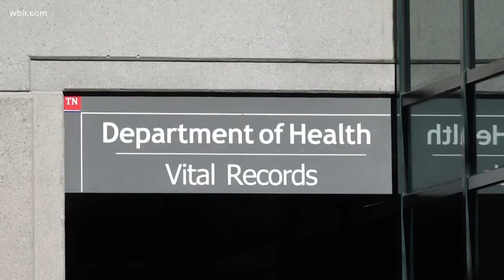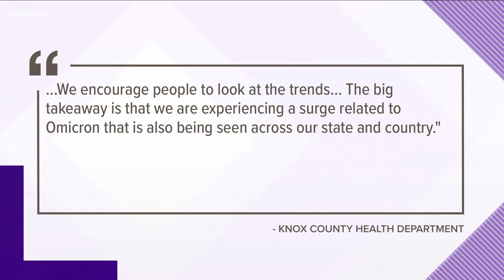10Listens: Why did TN and Knox Co. scale back COVID data reporting amid a record increase in cases?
Both the Tennessee Department of Health and Knox County Health Department have shifted to weekly data updates, despite record levels of new and active cases.